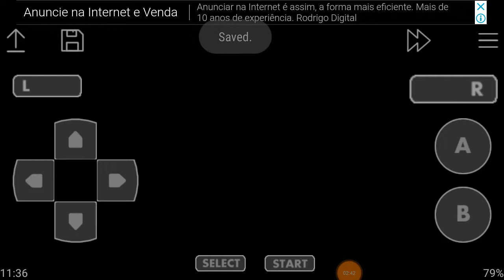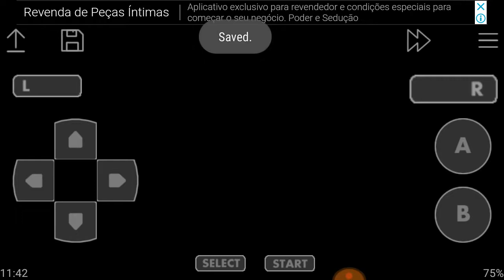SpongeBob's Atlantis SquarePantis (GBA) Switch Puzzle